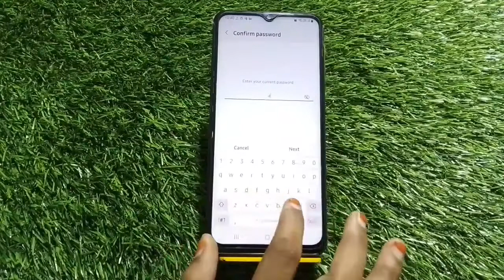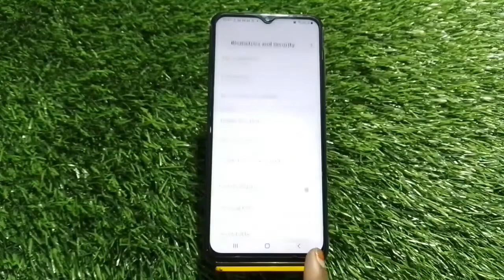Samsung Galaxy A04Face Lock Setting , Face Lock In Samsung Galaxy A04s, How To Set Face Lock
Samsung Galaxy A04Face Lock Setting , Face Lock In Samsung Galaxy A04s, How To Set Face Lock In Samsung Galaxy A04s

Samsung Galaxy A04Mein Face Lock Kaise Set Karte Hain,
How To Set Face Lock In Samsung Galaxy A04s,
Samsung Galaxy A04Mein Face Lock Kaise Set Karen,
How To Set Up Face Lock In Samsung Galaxy A04s,